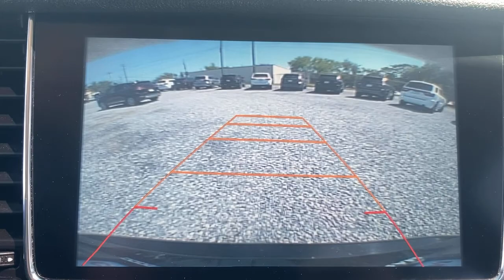2017 Buick Encore Swedesboro, Turnersville, Mullica Hill, Sewell, Wenonah, NJ 1295301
Ebony Twilight Metallic  2017 Buick Encore available in Swedesboro, New Jersey at Spirit Chrysler Dodge Jeep Ram. Servicing the Turnersville, Mullica Hill, Sewell, Wenonah, NJ area.
2017 Buick Encore Sport Touring - Stock#: 1295301 - VIN#: KL4CJ1SB4HB190569

This Sport Touring has less than 38k miles! New In Stock* Runs mint!!! No trip is too far, nor will it be too boring... Optional equipment includes: Safety Package, (0 P) Ebony Twilight Metallic... For more information on this or any other Spirit Chrysler Dodge Jeep vehilce please go
Safety Package, (0 P) Ebony Twilight Metallic, Air bagPassenger Sensing Systemsensor indicator inflatable restraintfront passenger/child presence detector, Air bagsfrontal and knee for driver and front passengerside-impact seat-mounted and roof rail for front and rear outboard seating positions (Always use safety belts and child restraints. Children are safer when properly secured in a rear seat in the appropriate child restraint. See the Owner's Manual for more information.), Air conditioningsingle-zone manual (Includes (D31) inside rearview mirror.), Air filterparticle, Alternator130 amps, Antennaroof-mounted, Audio system feature6-speaker system, AUDIO SYSTEMBUICK INTELLILINK RADIOAM/FM STEREOwith 8' diagonal Color Touch Screenincludes 2 USB portsBluetooth streaming for audio and select phones and Phone Integration for Apple CarPlay and Android Auto capability for compatible phone (STD), Audio systemBuick IntelliLink RadioAM/FM stereo with 8' diagonal Color Touch Screenincludes 2 USB portsBluetooth streaming for audio and select phones and Phone Integration for Apple CarPlay and Android Auto capability for compatible phone, Axle3.53 final drive ratio, BLACK CARBON METALLIC LOWER EXTERIOR ACCENT COLOR, Bluetooth for phone and music personal cell phone connectivity to vehicle audio systemphonebook accessvoice recognition for audiophonephonebook and music selectionPandora and Stitcher Smartphone compatibleSiriusXM weather and data servicesand software Bluetooth and Smartphone interface upgradeable, Brakes4-wheel antilock4-wheel disc, Cargo coverrearstowable and removable, Cargo storagetray under rear floor, Cruise controlelectronic with set and resume speed, Daytime Running Lampsseparate cavityLED, Defoggerrear-windowelectric, Door handlesbody-color with chrome strips, Door lockschild security rearmanual, Door lockspower with lockout protection, Door sill plate coverfront, Driver Information Center enhanced4.2' multi-color displayincludes tachometerspeedometertrip odometerfuel levelcoolant temperatureoil life monitorbattery and compass, Drivetrainfront-wheel drive (FWD models only.), EBONY TWILIGHT METALLICIncludes (CM5) Black Carbon Metallic lower exterior accent colorPaint code W700S.), ENGINEECOTEC TURBO 1.4L VARIABLE VALVE TIMING DOHC 4-CYLINDER SEQUENTIAL MFI(138 hp [102.9 kW] @ 4900 rpm148 lb-ft of torque [199.8 N-m] @ 1850 rpm) (STD), EngineECOTEC Turbo 1.4L Variable Valve Timing DOHC 4-cylinder sequential MFI (138 hp [102.9 kW] @ 4900 rpm148 lb-ft of torque [199.8 N-m] @ 1850 rpm), Exhaust systemrear exit, Exhaust tipstyled stainless-steel, Fasciasfront and rear accent color includes rocker moldings, Floor matscolor-keyed and carpeted front, Floor matscolor-keyed and carpeted rear, Fog lampsfront, Glassacousticlaminated windshield, Glassdeep-tinted, Gloveboxdual, Headlampshalogen, Headrests2-way adjustableup/down, Horndual note tone, Instrumentationoutside temperature displaylocated on audio system, Keyless Openincludes extended range Remote Keyless Entry, Keyless startpush button, Lampcenter high-mounted stop/brake (CHMSL), LICENSE PLATE BRACKETFRONT, Lightinginteriordimming instrument panel cluster, Lightinginterioroverhead courtesy lamp, Lightinginteriorrear cargo compartment lamp, Luggage rackside railsroof-mounted, Mechanical jack, Mirrorinside rearview manual day/night with tilt (Included and only available with (C67) single-zone air conditioning or (C4P) semi-automatic single-zone air conditioning.), Mirrorsoutside heated power-adjustablebody-colormanual-folding with turn signal indicators, Noise control systemactive noise cancellation, Oil life monitoring system, OnStar Equipped (subscription required), QuietTuning Buick exclusive process that consists of acoustically enhanced windshield and side glassalong with numerous noise canceling acoustic treatments